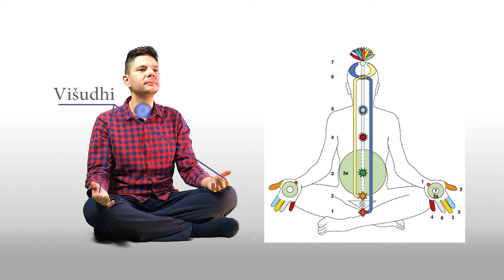Čištění čaker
Tato meditace ukazuje, jak se používá čistící technika bandanu pro jednotlivé čakry. Toto video je součástí online meditačního kurzu 4. lekce. více na